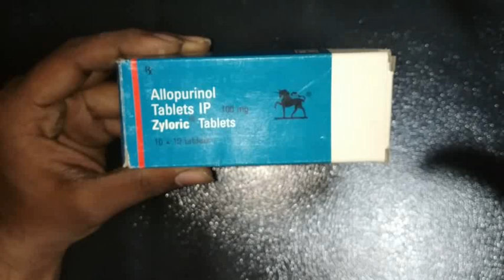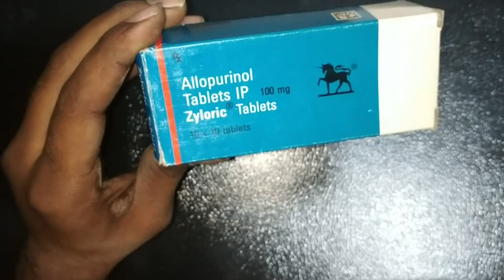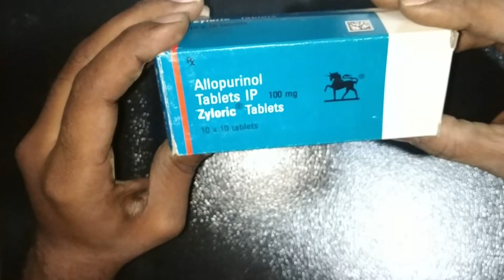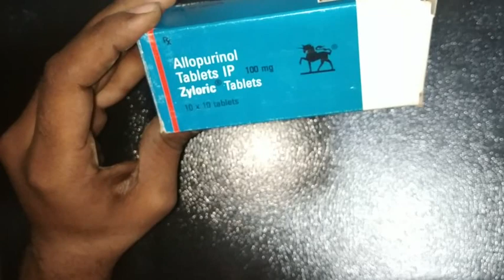zyloric tablet वात रोगी को क्या लेना चाहिए/ zyloric tablet का कैसे प्रयोग करें zyloric tablet review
zyloric tablet कब कैसे और क्यों लेना चाहिए!